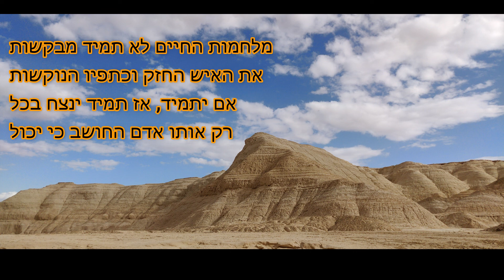שיר האומץ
שיר האומץ-וולטר ד וינטר
תרגום לוין קיפניס
לחן וביצוע אמיר מאירוביץ
עיבוד דן ציפורי
אם תחשוב כי תיפול, כבר נפלת
אם תחיה בלי היסוס וניצלת
אם תרצה לנצח אך תאמר לא אוכל
... הן ברור שבחרת בקל שבקל

אם תאמר כי תאבד הן תאבד בוודאי
כי כל איש בעולם התוסס והחי
הרוצה להגיע לתרועת ניצחון
לא יגיע אליה בלי תרועת הרצון..

והוא חוק עולמים לנמשל ולמושל
וברור הוא החוק ואיתן מברזל
החלט כי תוכל-רצונך אז מושל
עליך יגן חוק איתן מברזל

מלחמות החיים לא תמיד מבקשות
את האיש החזק וכתפיו הנוקשות
אם יתמיד, אז תמיד ינצח בכל
רק אותו אדם החושב כי יכול...!